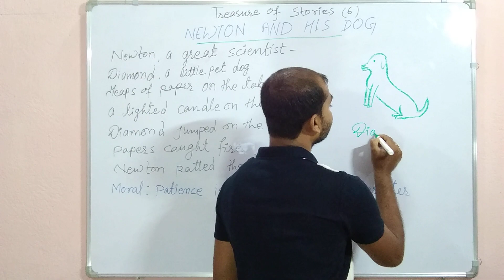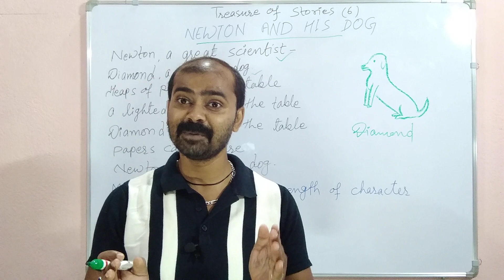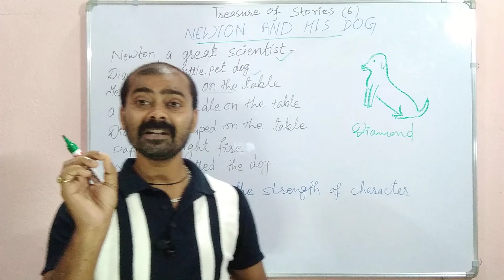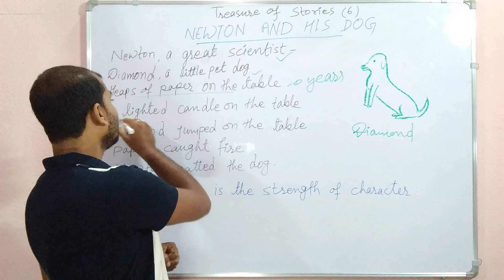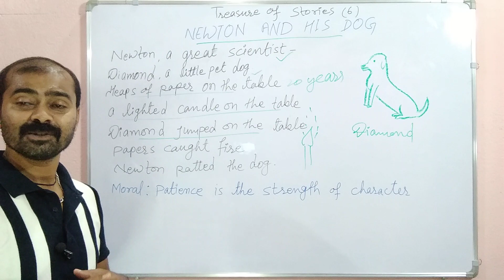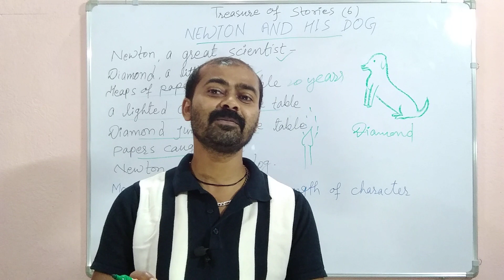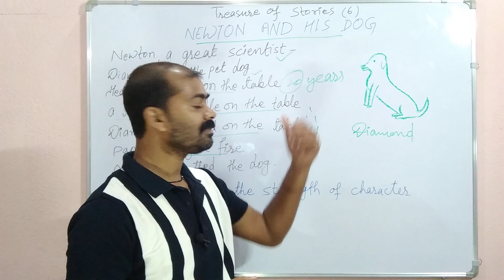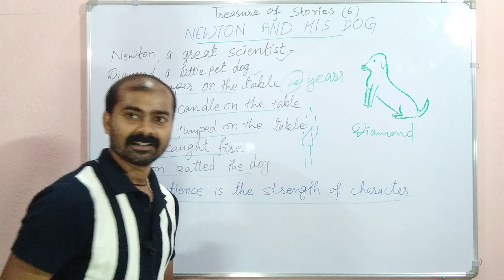Newton and his pet Dog-Diamond||Treasure of Stories (6)||Explanation in hindi with moral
Newton and his pet Dog-Diamond. Treasure of Stories (6).The story is - Sir Isaac Newton was a great scientist. He had a little dog named Diamond. heaps of paper on the table. A lighted candle on the table. Diamond jumped on the table. Papers caught fire. Newton patted the dog. For the full description plz watch the video. The moral is - Patience is the strength of character.
Link of The King and the Spider Treasure of Stories 1.
Link of Two Cats and a Monkey Treasure of Stories 3.